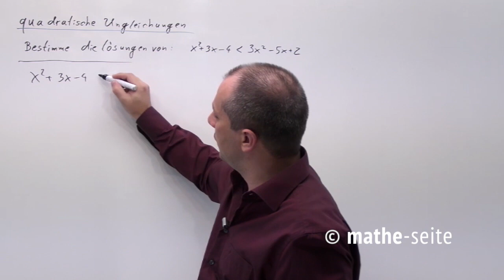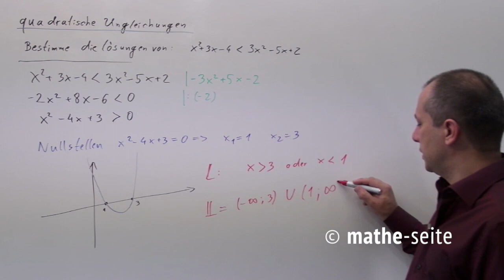Quadratische Ungleichungen, Beispiel 3 | A.26.02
Eine quadratische Ungleichung ist natürlich eine Ungleichung, in welcher „x²“ vorkommt. Es gibt zwei gute Vorgehensweisen dafür. Entweder über die quadratische Ergänzung oder man bestimmt die Nullstellen der quadratischen Parabel, überlegt, wie die Parabel liegt und weiß damit, in welchem Bereich die parabel positiv oder negativ ist.